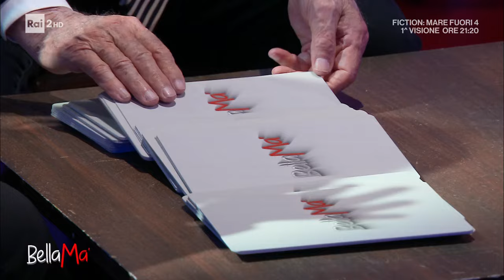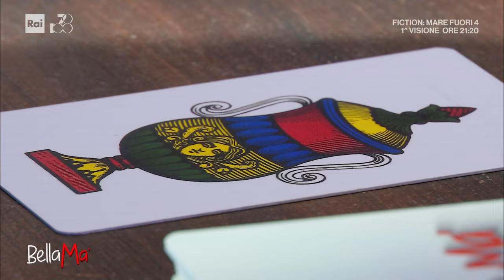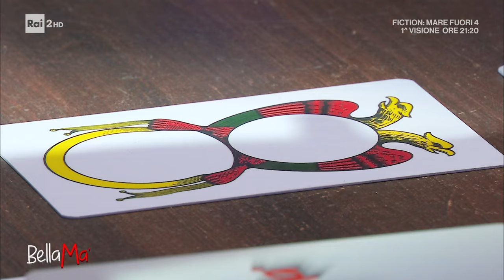Le carte di Memo Remigi - Bellama' 21/02/2024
La nostra "CIaltromante" legge le carte a Memo Remigi